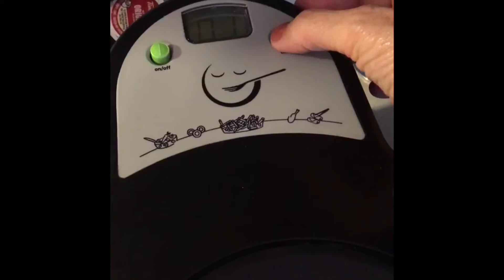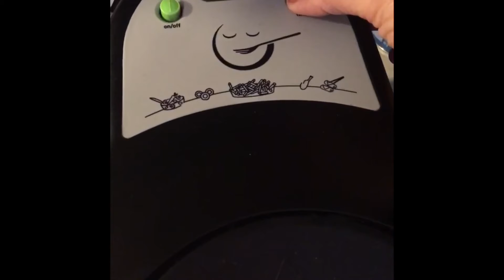Mom’s Chicken Wings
10 - 12 full chicken wings (or pieces)
1 tsp salt
1/2 tsp pepper
1/2 tsp paprika
Seasoning salt, to taste
1 tablespoon cooking oil; I use Mazola.

Place wings in deep bowl.  Add spices and oil.  Mix through thoroughly. Place wings in ActivFryer and cook for 30 minutes.  Place wings on a wire rack over some foil or paper towel.  There should be a minimum amount of grease.  Serve with French fries.  (Add more seasoning to taste; salt, pepper, vinegar, etc. If desired).